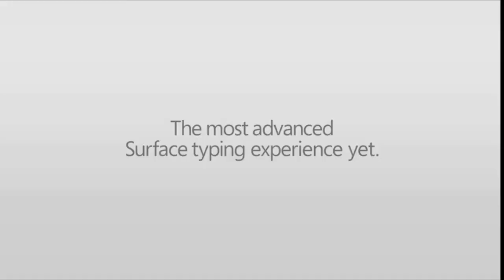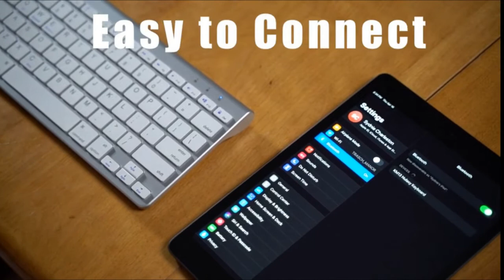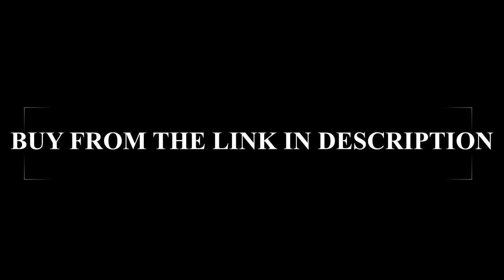TOP 3 TABLET KEYBOARDS FOR BEGINNER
LINK TO BUY THESE KEYBOARDS

1*** Nulaxy Wireless Bluetooth Keyboard//
2***Microsoft Surface Pro 3 Type Cover //
3***ALL KEYBOARDS //